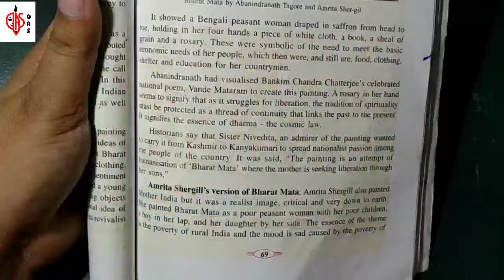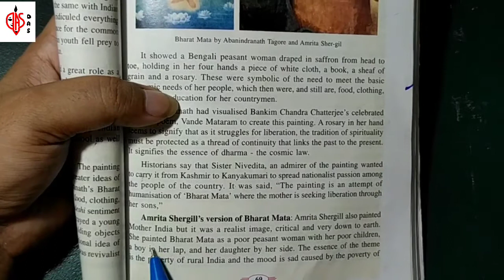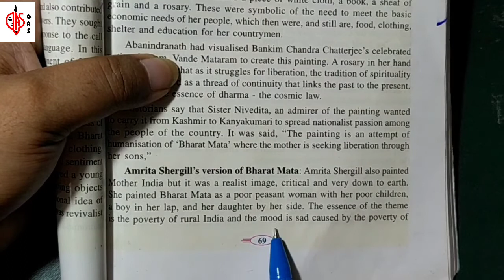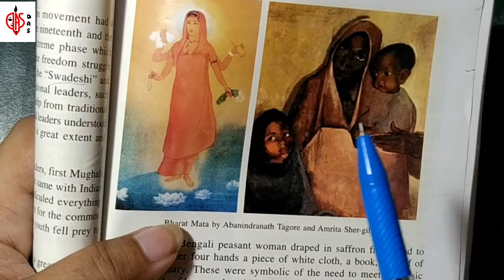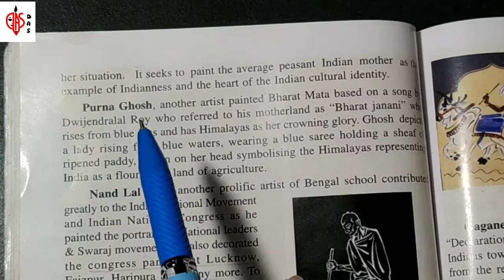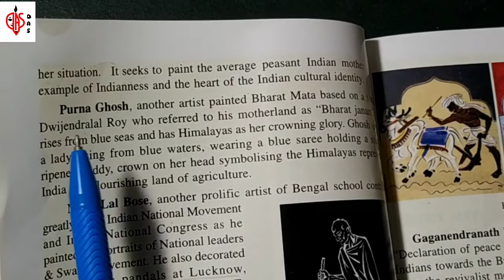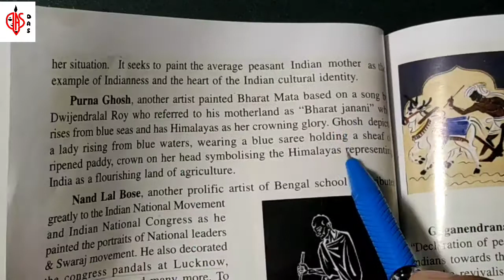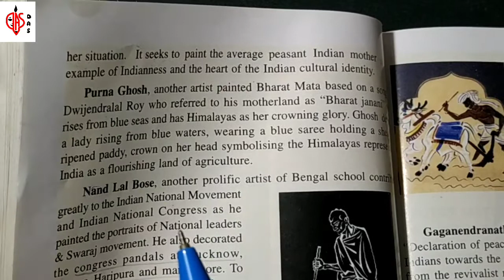Amrita sher gill's version bharat Mata and Purna Ghosh | bengal school of painting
Hello everyone.

This is for +2 finearts students...
In this video I will teach you fine arts syllable in easy way...